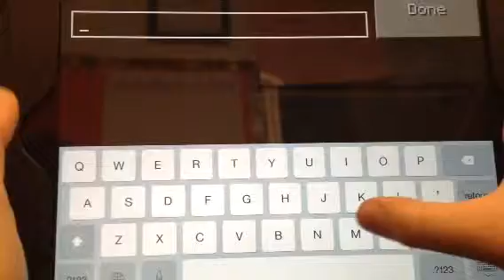My gaming video 1